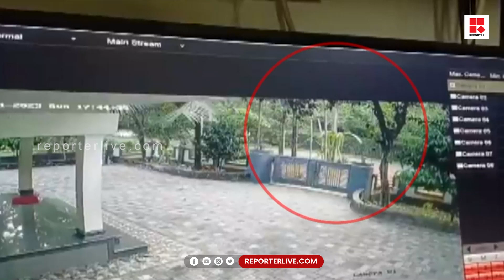മുവാറ്റുപുഴയിൽ റോഡിന് സമീപത്തെ കനാൽ ഇടിഞ്ഞുവീണു, കാർ യാത്രക്കാർ തലനാരിഴയ്ക്ക് രക്ഷപ്പെട്ടു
മുവാറ്റുപുഴയിൽ റോഡിന് സമീപത്തെ കനാൽ 15 അടി താഴ്ചയിലേക്ക് ഇടിഞ്ഞുവീണു. അപകട സമയത്ത് അതുവഴി പോവുകയായിരുന്ന കാർ യാത്രക്കാർ തലനാരിഴയ്ക്ക് രക്ഷപ്പെട്ടു. റോഡിനു സമീപം കടന്നു പോകുന്ന കനാൽ ഞായറാഴ്ച വൈകീട്ടാണ് തകർന്നുവീണത്.

Shows Telecasted:

* Editor's Hour
* Meet The Editors
* Close Encounter
* 3 PM Debate
* Reporter Interactives
* My Doctor

With Regards
Team Reporter